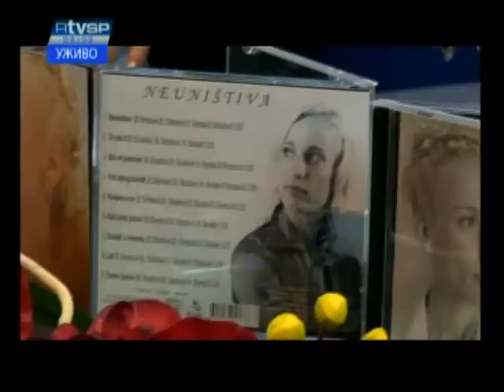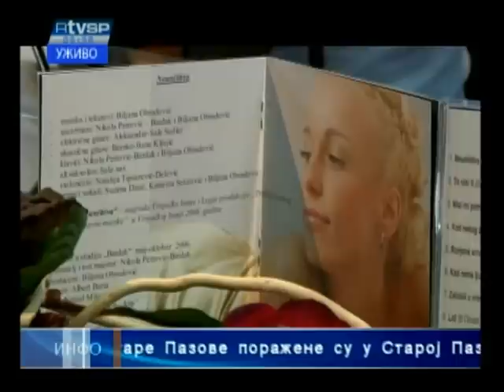Biljana Obradovic Bixy - Jutarnji program RTV Stara Pazova